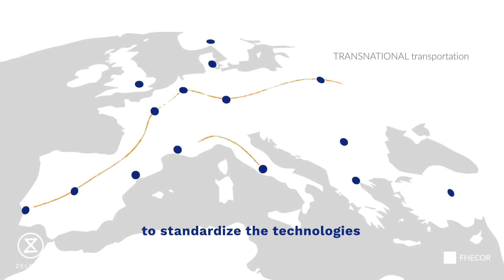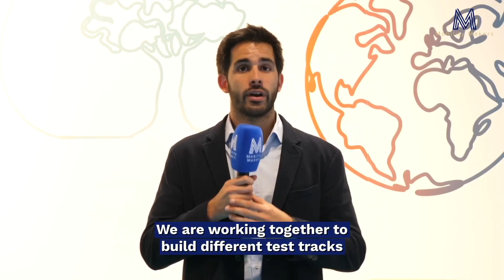Mobility Talks, Future Transport: David Pistoni - Zeleros Hyperloop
David Pistoni, CEO & Co-founder of Zeleros talks about the future of transport, and how innovation and collaboration can accelerate transport transformation.

00:00 Presentation
00:17 What is Hyperloop?
00:56 What is the story of Zeleros?
01:39 What mobility problems is Zeleros trying to solve?
02:39 What is next for Zeleros?
03:24 What is the vision for mobility with Hyperloop?

The interview was filmed during Global Mobility Call 2022.